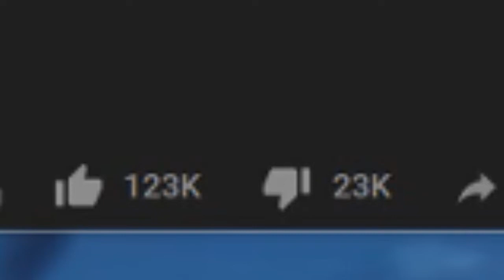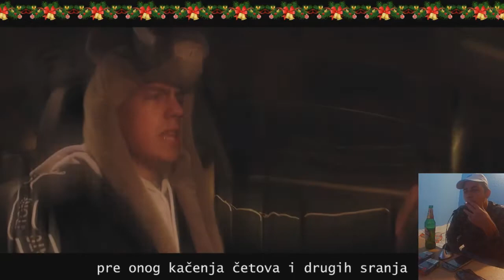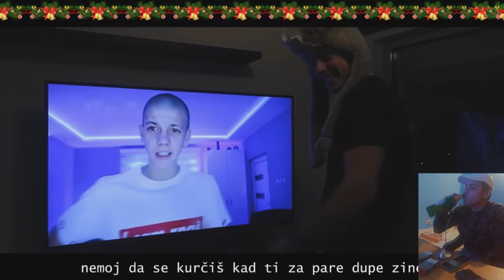MOJA REAKCIJA NA: BakaPrase - ŠAIM SE (Janko Diss Track)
Danas vam prestavljam
Ostavite Like i SUB za sretan bozic